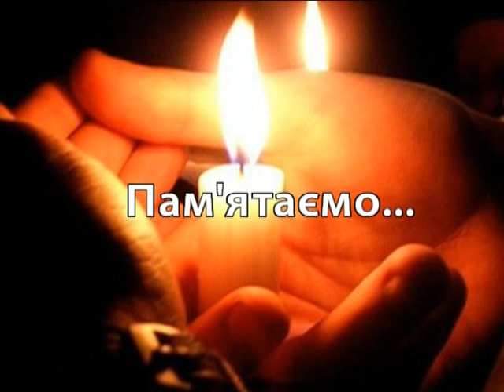Katya for ever.avi